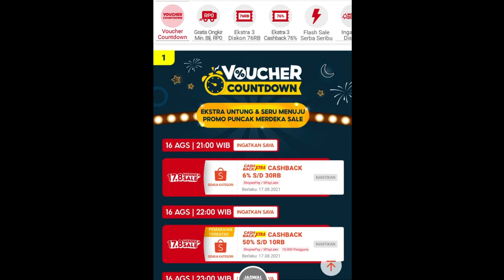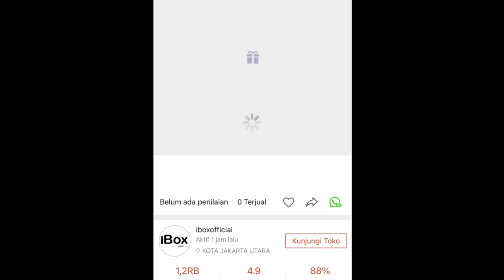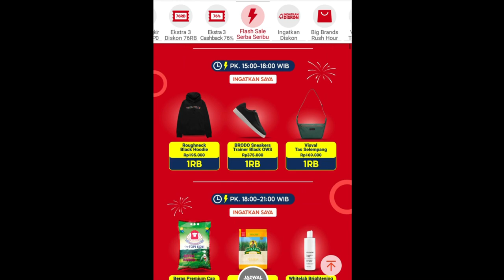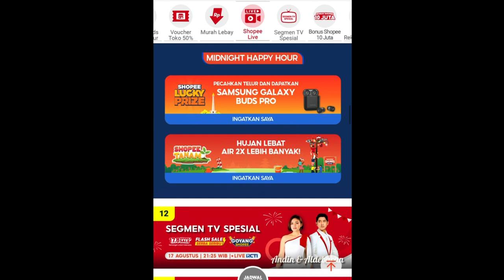Flash Sale iPhone Shopee - Flash Sale BOT Shopee - Trik Flash Sale Terbaru Shopee - HP Gratis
PROMO PUNCAK 17.8 MERDEKA SALE
FLASHSALE SERBA SERIBU

1. IPHONE 12 64 GB
2. UBS LOGAM MULIA 1 GRAM
3. ERIGO SWEATSHIRT ZUKA OLIVE :
4. Wardah Instaperfect Spotlight Chromatic Eye Palette
5. Shopatvelvet - Oslo Crinkled Sleeveless Tank in Moss Gold

FLASHSALE SERBA SERIBU
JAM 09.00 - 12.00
2. Cosmos Setrika Stainless Soleplate
3. Helm Cargloss Original CFM

1. Berrybenka - Shopie Katina Puff Blouse
2. Tas Wanita Selempang CROCO MERCHE
3. The Little Things She Needs - Sepatu Flat

1. Roughneck H264 Sig Color Chalk Black Hoodie

1. Beras Premium Cap Topi Koki
2. Gulaku Pillow Pack Tebu
3. Whitelab Brightening Body Serum

2. Emina City Chic CC Cake